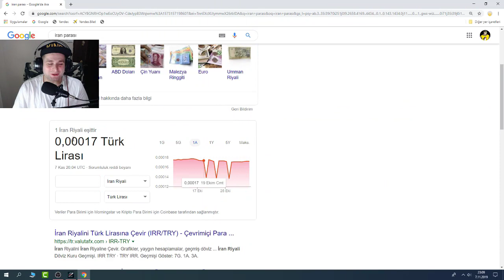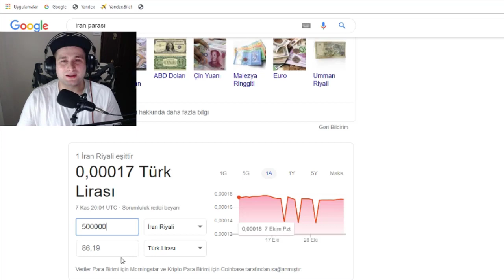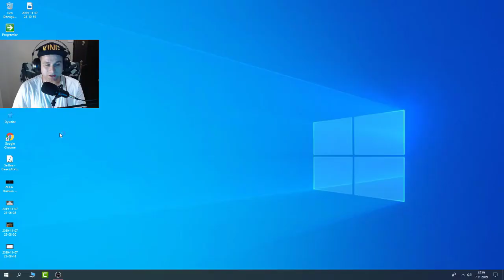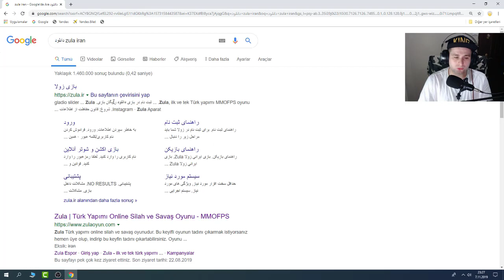ZULA OHAAA BU SUNUCUDA 500 BİN ZA 60 TL 🔥🔥🔥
KEYİFLİ BİR VİDEO OLDU  🔥🔥🔥
ÇEKİLİŞ İÇİN YAPMANIZ GEREKENLER